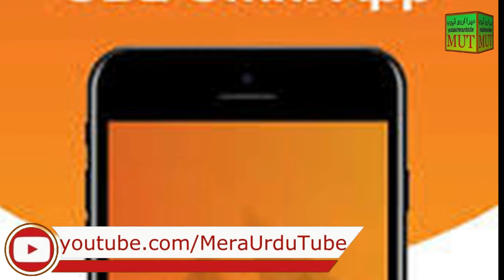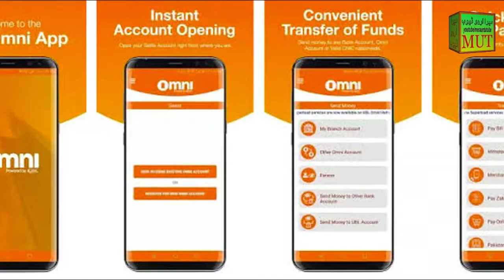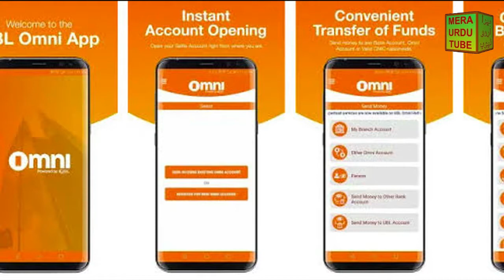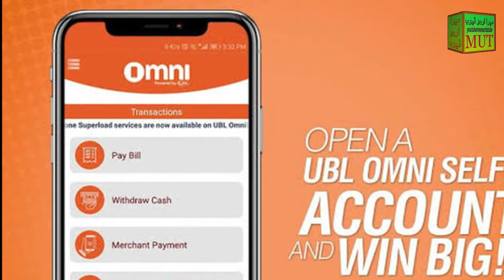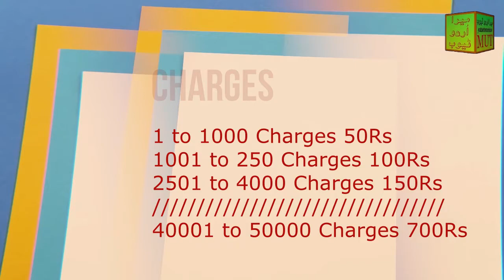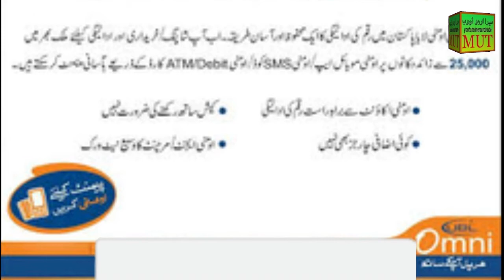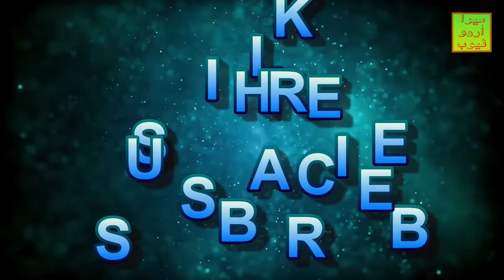UBL Omni Account Details | What is UBL Omni ATM Debit Card Features and Limits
UBL Bank ki OMNI Service kia hai? yeh account kaisy open karwaya ja sakta hai? UBL Omni Atm Debit Card ki kia details hain? Ubl Omni account kitny main open hota hai? requirements kia hain? or is account per transactions kay kia charges hain? mazeed benefits or features janny kay lye video dekhyn...